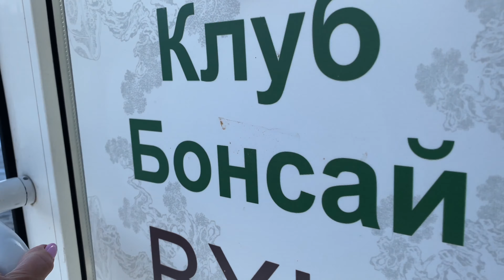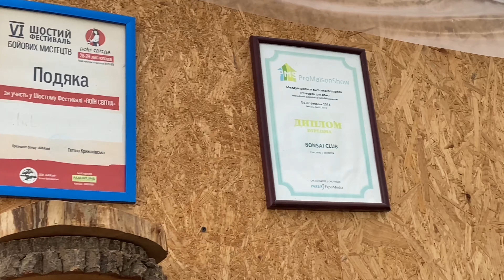Клуб Бонсай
Это единственный в Украине специализированный магазин бонсай. Здесь предоставлены бонсаи из Японии, Китая, Индонезии.
Для Украины тема бонсай пока еще достаточно новая.